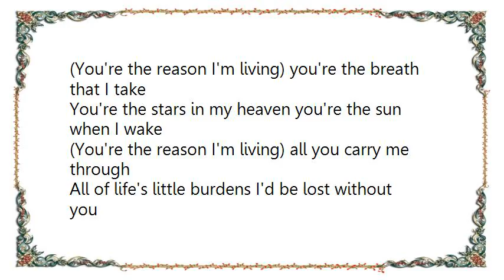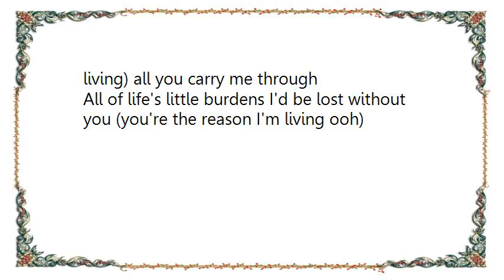Wanda Jackson - You're the Reason I'm Living Lyrics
[Lyrics Wanda Jackson - You're the Reason I'm Living]
(You're the reason I'm living) you're the breath that I take
You're the stars in my heaven you're the sun when I wake
(You're the reason I'm living) all you carry me through
All of life's little burdens I'd be lost without you
A long long time ago when I was down
You've picked me up and showed me true love still could be found
You're the reason I do things you're the thing that I do
You're the reason I'm living I'd be lost without you
I'll tell you again (you're the reason I'm living) all you carry me through
All of life's little burdens I'd be lost without you (you're the reason I'm living ooh)